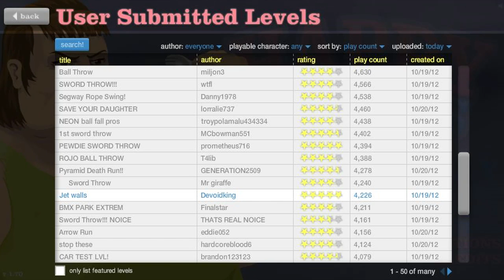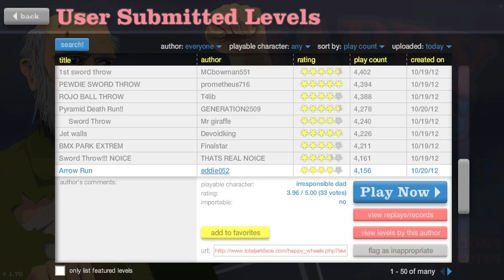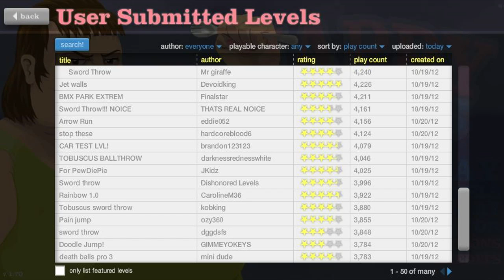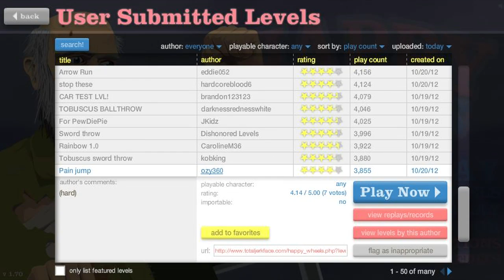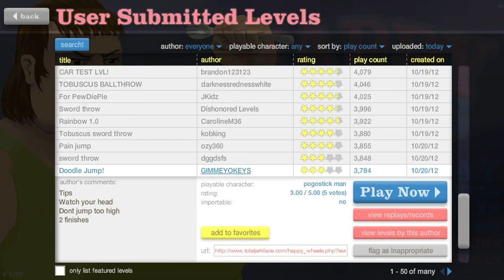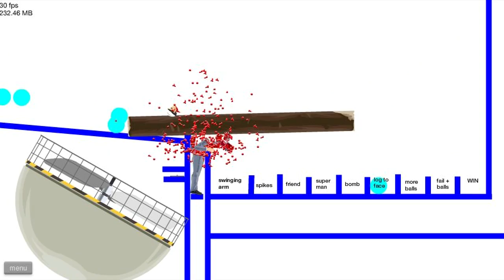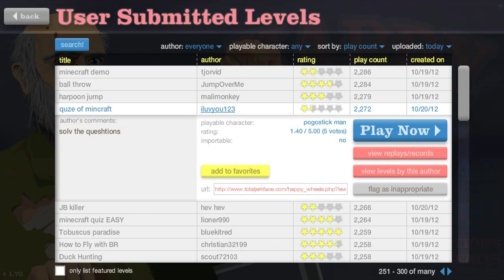ZirCreepsAlot Plays: Happy Wheels {Part 16}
Here's some more Happy Wheels for you. I hope you enjoy it.